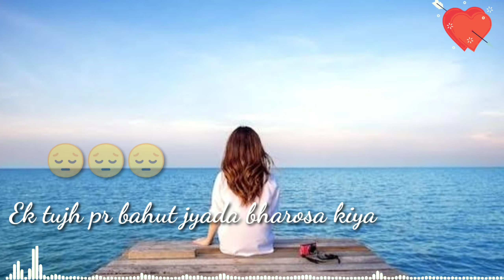Maine tujhse pyaar karke teen galatiya kr di ?